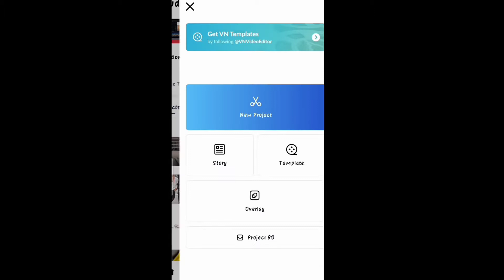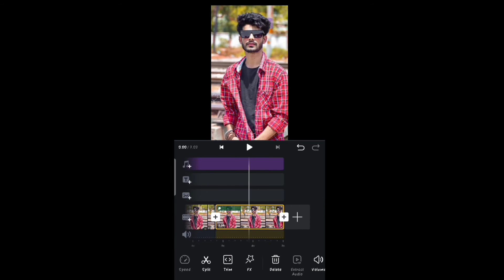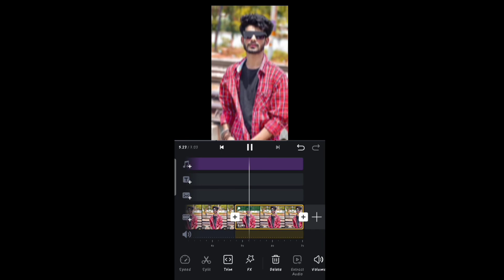Sprinkler Fed Up Reels Video Editing | Reels New Viral Video Editing | Reels New Trend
Sprinkler Fed Up Reels Editing | Sprinkler Fed Up Reels Video Editing | Fed Up Sprinkler Reels

* Your Quires

1) Reels Viral Video Editing
2) Instagram Reels Trending Video Editing
3) How To Make Reels Video Editing
4) insta reels video
5) trending reels video
6) Make Instagram Reels Trending BeatSync Status Video Editing
7) Instagram Reels Trending Video Creater Star
8) Ek Photos Se Video Kaise Banaye
9) 1 Video 4 Photos
10) Reels Sound Status Video Editing

Tags 👇

Fed Up Sprinkler Reels,
Fed Up Sprinkler Reels Video,
Sprinkler Fed Up Reels Editing,
Sprinkler Fed Up Reels Video Editing,
Sprinkler Reels,
Sprinkler Reels Editing,
Sprinkler Reels Editing Tutorial,
Sprinkler Reel,
Sprinkler Reels New Treand,
Sprinkler Reels Video,
Sprinkler Reels Video Editing,
Sprinkler Reels Video Editing Tutorial,
Sprinkler Reel Video Editing,
Sprinkler Reel Video Editing Tutorial,
 Sprinkler Fed Up Reels Editing Tutorial,
Sprinkler Fed Up Reels Editing 2022,
Sprinkler Fed Up Reel Editing,
Sprinkler Fed Up Editing,